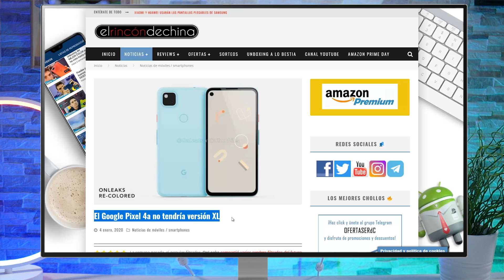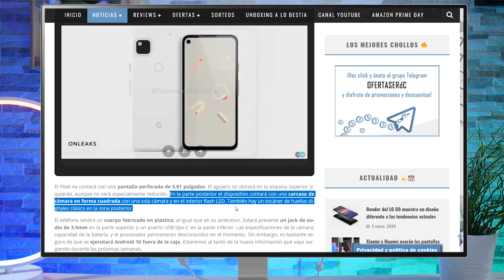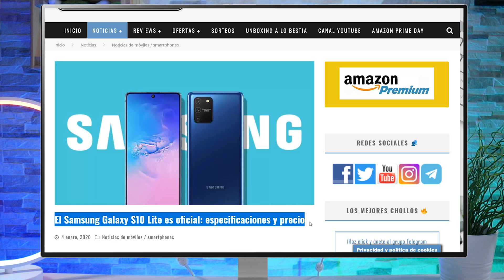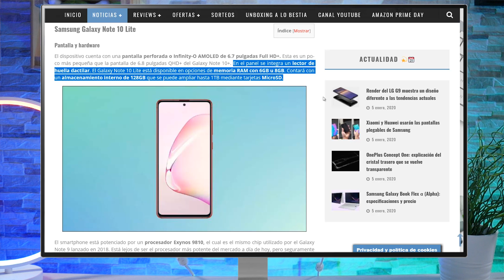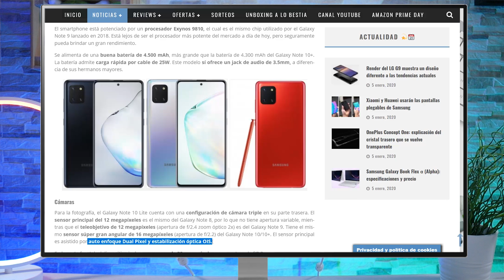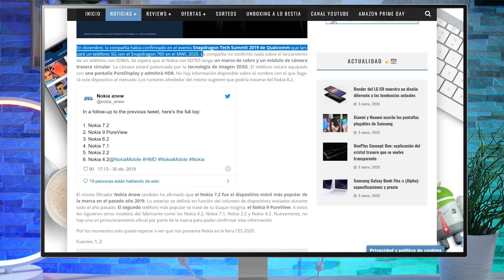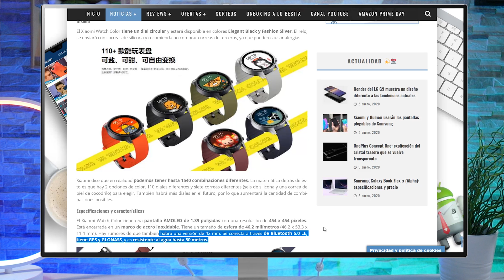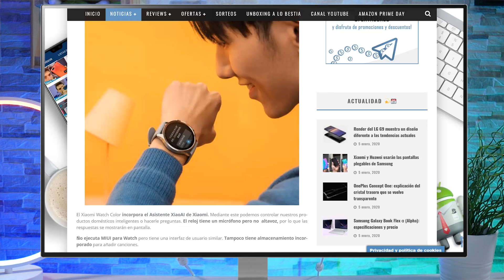El Xiaomi Watch Color "barato" y los Samsung NOTE 10 LITE y S10 LITE ¿Sin SENTIDO?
Nuevo año y nuevas noticias a nivel tecnológico como cada domingo. Hoy os hablo de las filtraciones del Pixel 4a de Google y del futuro Nokia 9.2 Pureview.

Además lo nuevo de Samsung, el Note 10 Lite y S10 Lite, junto al nuevo smartwatch de Xiaomi, el Watch Color.